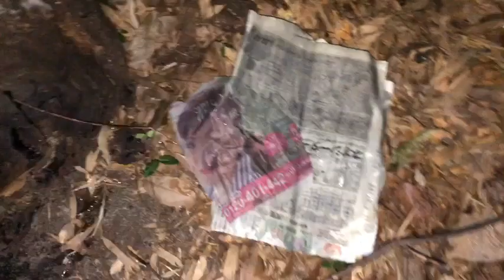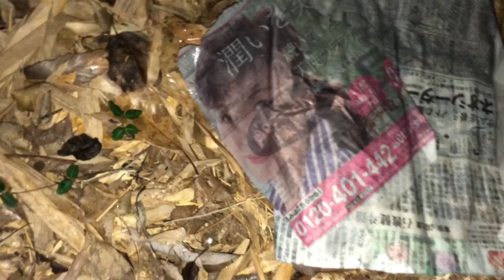【恐怖映像】いわく付きの森に響く奇妙な声！恐怖で怯える外国人風の男。しかし昆虫採集もちゃっかりやる。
【観覧注意】
この映像には、怖いシーン、虫等のシーンを含みます。耐性のない方はご注意下さい。